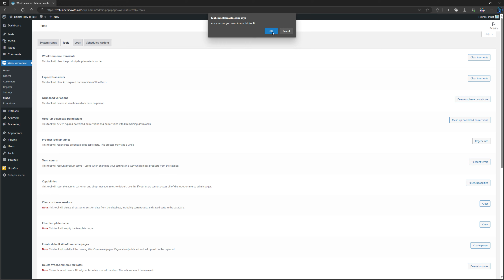How To regenerate product lookup table data WooCommerce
How To regenerate product lookup table data In  WooCommerce

My Specs
Computer
64 GB Kingston FURY Beast RGB DDR5-5600